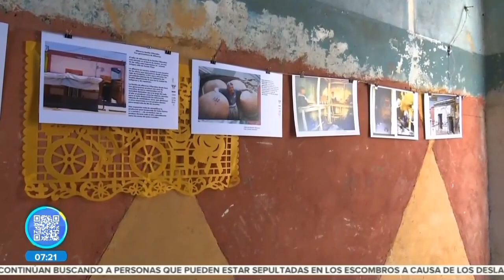BUAP Loza negra y colorada || Noticias con Juan Carlos Valerio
Facultad de Arquitectura de la BUAP presenta exposición "Loza negra y colorada".